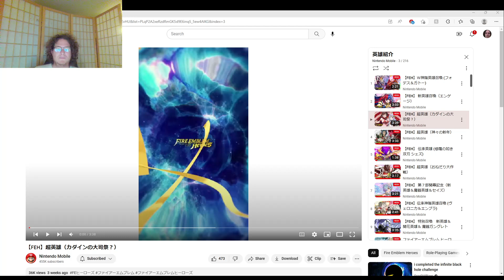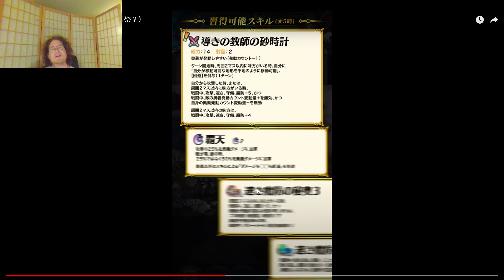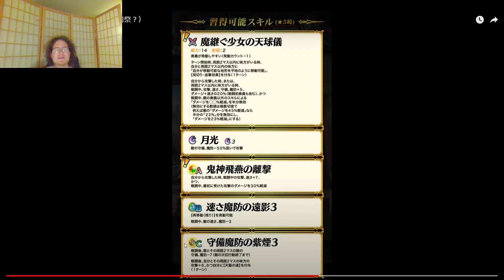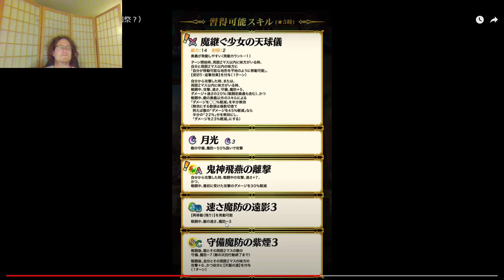Mages should move well... in Khadein: thoughts on the Sage of Khadein? banner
While desert banners were fun, having this banner based on a theme in the games is actually a fun holler to them, especially with having all the units being mages.